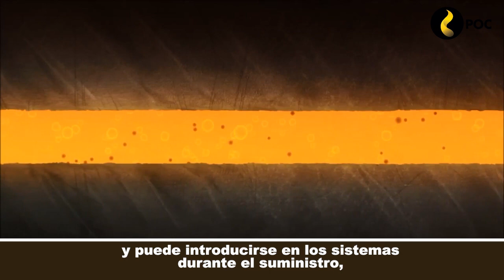FILTRACIÓN DE ACEITES: Hidráulicos, Combustible y Diesel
Alrededor del 80% de las fallas de los componentes, tanto en equipos nuevos como usados, se deben a la contaminación. El aceite hidráulico contaminado puede generar: fallas en las bombas y válvulas, pérdidas de eficiencia causadas por fugas internas, así como cambios innecesarios de aceite.

El diesel contaminado, por otro lado, puede causar: mal funcionamiento del sistema de inyección, lo que resulta en un mayor consumo, pérdida de potencia y falla prematura de bombas e inyectores. Esto puede conducir a una falla del motor.

Esta contaminación es un villano invisible que reduce la eficiencia del equipo y puede introducirse en los sistemas durante el suministro, la operación, el mantenimiento o debido al desgaste natural. Puede causar fallas que cuestan hasta 5 veces más que las reparaciones tempranas.

Con filtros de 2 micras, los sistemas de filtros POC son la solución contra la contaminación. Realizando un filtrado profundo, asegurando el mejor costo beneficio en el mercado. Además, los sistemas son modulares, fáciles de instalar y mantener. Filtración de aceite hidráulico Los sistemas de diálisis garantizan un aceite hidráulico limpio, lo que aumenta la vida útil de los componentes.

Puede ser móvil, permitiendo movilidad y aplicación en varios equipos, o enviado, haciendo diálisis continua. Filtración de aceite diesel Los sistemas de filtración diesel garantizan la máxima eficiencia de los sistemas de inyección, reduciendo fallas y costos de reparación que son extremadamente altos. Se pueden instalar en la estación o en los trenes de suministro, antes de la boquilla.

Está indicado para flotas con suministro centralizado. También se puede instalar incrustado en el equipo, entre el filtro coalescente y el filtro primario. Adecuado para flotas flotantes sin un punto de suministro predefinido.

Beneficios de costos de los sistemas de filtración de aceite Los sistemas de filtración de los filtros POC pueden reducir el nivel de contaminación de su equipo de cinco a diez veces. Esto significa menores costos de mantenimiento y mayor vida útil de los componentes.

Equipo:
- Retiene el 99,6% de los contaminantes sólidos hasta 2 micrones en la relación Beta 300.
- Cada elemento filtrante retiene 250ml de agua presente en el aceite.